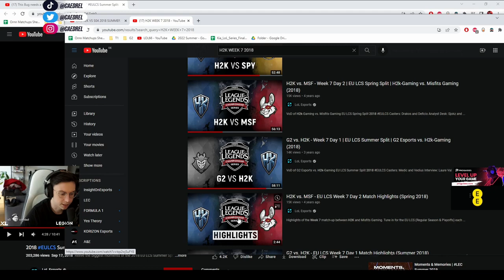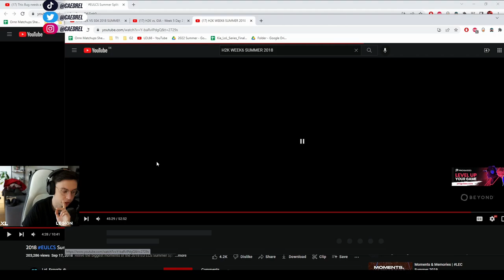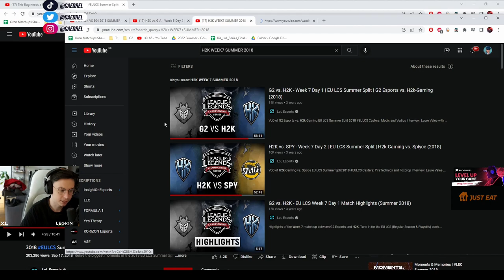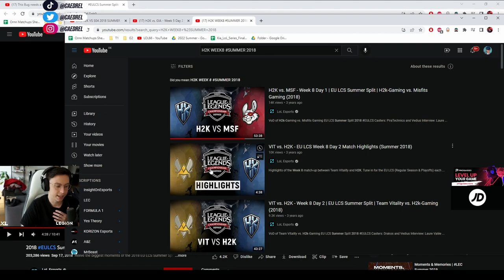Caedrel Explains His Genuis Double Jungle Strat In EU LCS